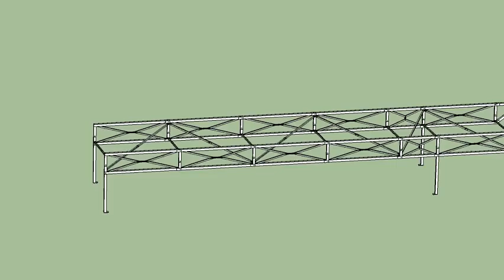NES BRIDGE DESIGN